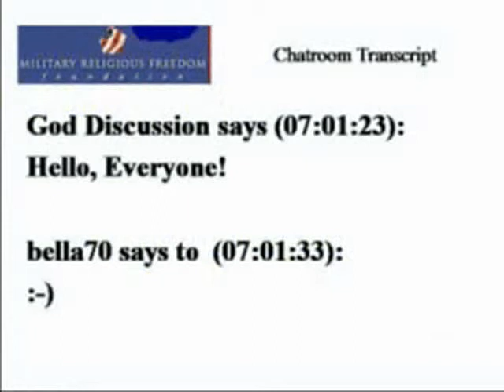MRFF Part 01 of 15 -- 10/07/2010 News Review.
Leah Burton and Deborah review some news items from the last week, including an archaeological find in Afghanistan, the religious knowledge survey published by the Pew Forum, and the makeup of the Tea Party.